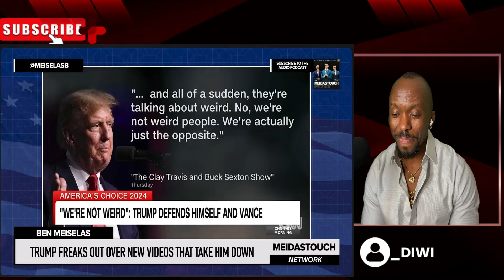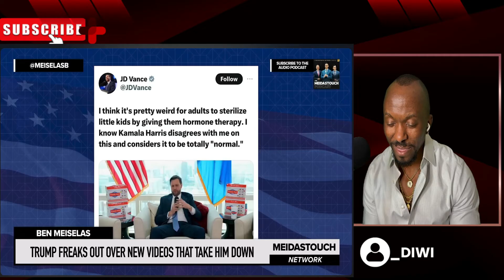Trump will always be who he has been